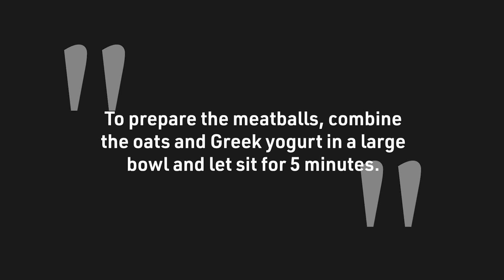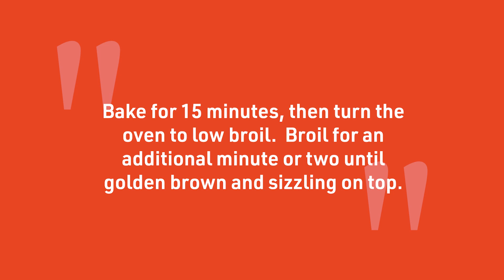Gluten-Free Greek Turkey Meatballs (With Oatmeal) Recipe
Instead of breadcrumbs, we opt for quick-cooking oats as a gluten-free binding agent in these delicious Mediterranean-inspired meatballs.